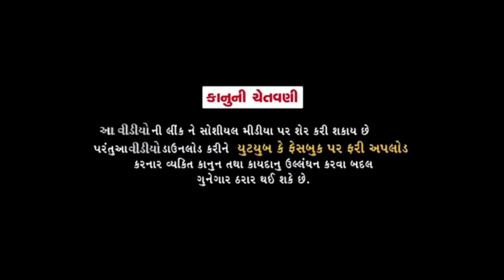લાવારીસ લાશ//Gujarati Comedy Video//કોમેડી વીડીયો SB HINDUSTANI